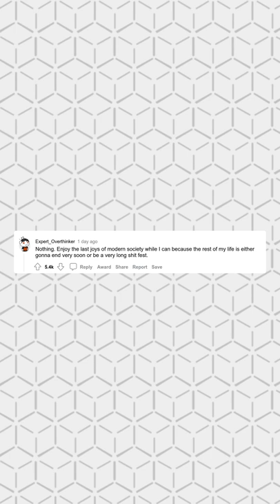NUCLEAR WAR starts in 10 MINUTES. WHAT DO YOU DO?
if nuclear war began in the next 10 minutes, what is your plan?